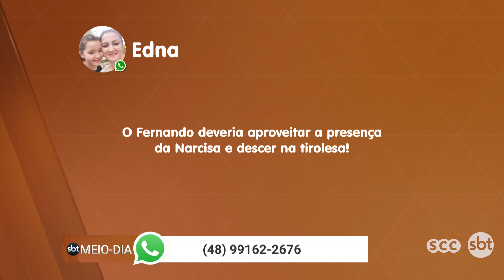Narcisa vem do SP agitar SC